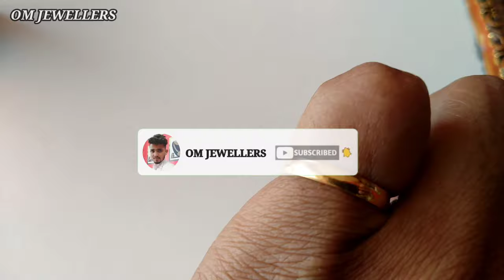Simple and sweet plane gold challa Ring design with price | plane goldring design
Title

Namaskar Mere dosto
We are manufacturer of all types of Hallmark gold jewellery... Agar aapko apne pasand ki koi bhi desginer gold jewellery banwana ho to aap hmse contact kar sakte hain.. hmara call & what's app no. 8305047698 h.

Hmara address

OM JEWELLER'S
near PTS chouk pani ki tanki, dhobiya tanki road Rewa MP
Landmark : near vardan hospital
Pin 486001

Visit Our other social platform and be our family.

Shivam Sonyy ( singing with guitar )

Shivam Without Track ( singing channel without any musical instrument )

Tripod

Mic

Camera